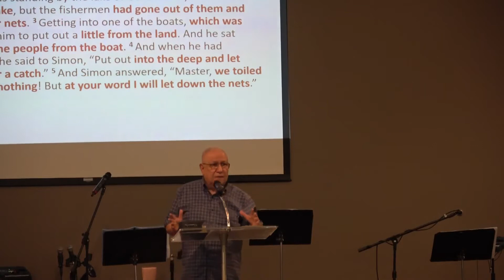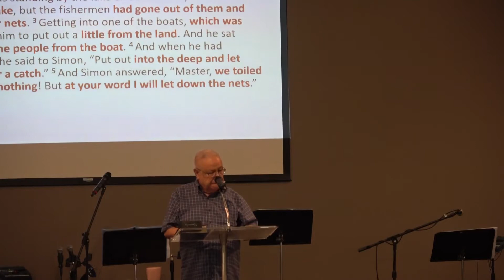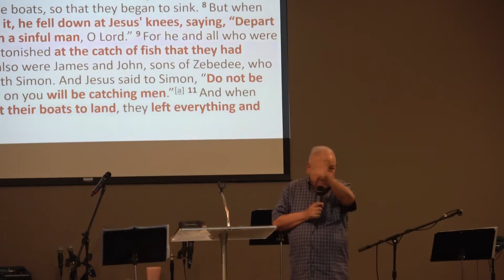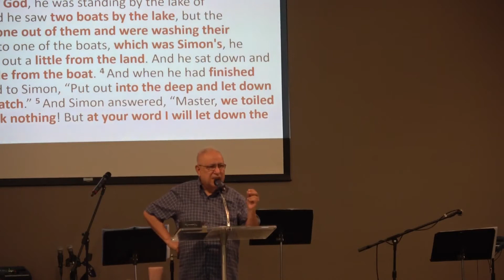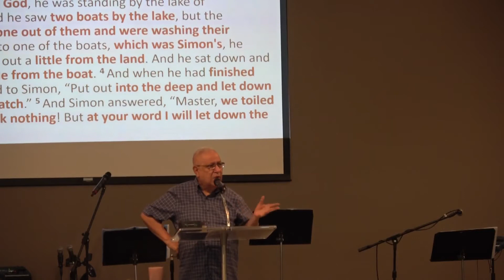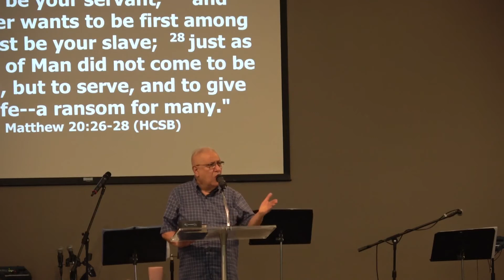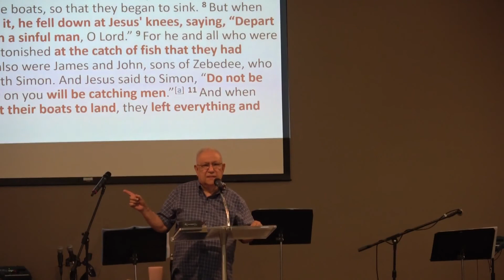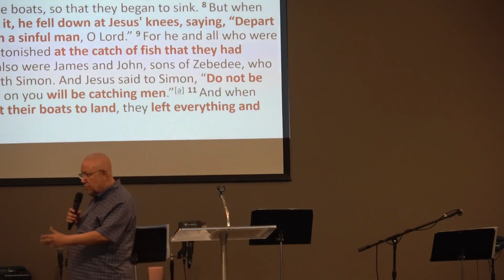No More Empty Nets :- Pastor David Fernandez (02-02-2020)